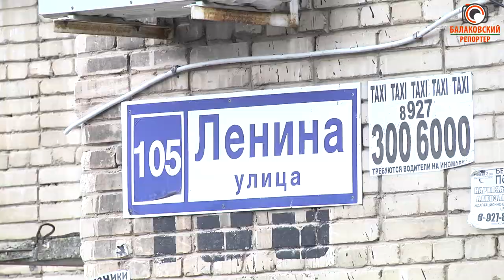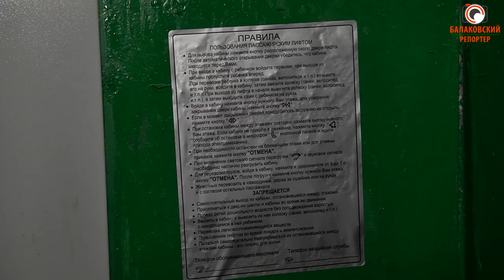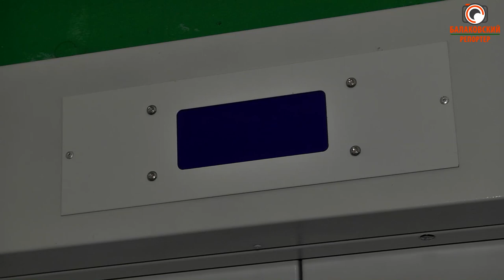Лифт безысходности: из-за халатности подрядчика жители 9-этажки почти три месяца ходят пешком